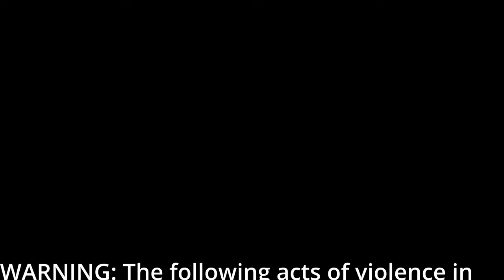Tears & Anger!! Game of Thrones: 1X9 "Baelor" First Time Watching & Reacting!! (REUPLOAD)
Was Ned Right? Is Khal Drogo whipped? Sweet Summer Children, Janice from Siblings React and Drink & John @thickerliquor with our Yorkshire Terrier (Teacup Yorkie) react and discuss Season One Episode Nine of Game of Thrones. This is John's first time watching, commenting, & predicting this show. He is a Dungeons & Dragons and Lord of the Rings Fan. Is GOT 90210 with swords?

00:00 Intro
03:13 Reaction and Predictions
41:41 Heated & Violent Discussion / Commentary / Top 3 List

This video is for commentary and criticism only and is not a replacement for watching the original release of Game of Thrones which is available on HBO Max.

Is there something you would like us to react to? Leave a request in the comments below!

The series is based on A Game of Thrones, the first novel in the A Song of Ice and Fire series by George R. R. Martin, adapted for television by David Benioff and D. B. Weiss.
House of the Dragon is an American fantasy drama television series created by George R. R. Martin and Ryan Condal for HBO.

The Cast:
Sean Bean as Eddard "Ned" Stark, Mark Addy as Robert Baratheon, Nikolaj Coster-Waldau as Jaime Lannister, Michelle Fairley as Catelyn Stark, Lena Headey as Cersei Lannister, Emilia Clarke as Daenerys Targaryen, Iain Glen as Jorah Mormont, Harry Lloyd as Viserys Targaryen, Kit Harington as Jon Snow, Sophie Turner as Sansa Stark, Maisie Williams as Arya Stark, Richard Madden as Robb Stark, Alfie Allen as Theon Greyjoy, Isaac Hempstead Wright as Bran Stark, Jack Gleeson as Joffrey Baratheon, Rory McCann as Sandor "The Hound" Clegane, Peter Dinklage as Tyrion Lannister, Aidan Gillen as Petyr "Littlefinger" Baelish, Jason Momoa as Khal Drogo, James Cosmo as Jeor Mormont, Peter Vaughan as Maester Aemon, Sibel Kekilli  (Dilara) as Shae, Charles Dance as Tywin Lannister, Donald Sumpter as Maester Luwin, Jamie Sives as Jory Cassel, Ron Donachie as Rodrik Cassel. Joseph Mawle as Benjen Stark, Roxanne McKee as Doreah Dar Salim as Qotho, Amrita Acharia as Irri, Sarita Piotrowski as Jhiqui, Wilko Johnson as Ilyn Payne, Rhodri Hosking as Mycah, Luke McEwan as Rast, Lalor Roddy as the Assassin, Callum Wharry as Tommen Baratheon, Aimee Richardson as Myrcella Baratheon, Pedro Pascal as Prince Oberyn Martel, Bella Ramsey, as Lady Lyanna Mormont, John Bradley as Samwell Tarly

🔵ATTRIBUTION 🔵
CBS Broadcasting Inc, The Dukes of Hazzard

01x09, S1 E9,  Season 1 Episode 9, Juego de Tronos, Casa de el Dragon, siblings react & drink, Dance of the Dragons, Targaryen, got, hotd, Logical, Dracarys,  direwolf,  Nymeria, ghost, lady, shaggy dog, summer, 1x9,